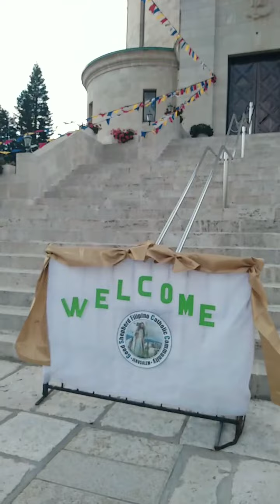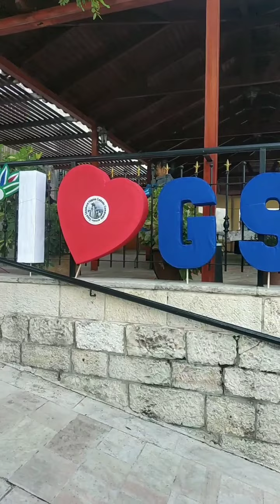The Filipino Catholic Community 23th Anniversary